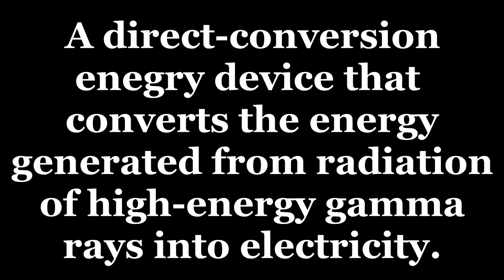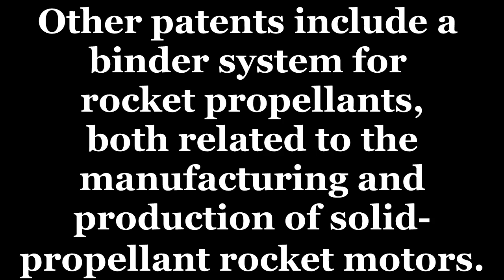Inventor Henry T. Sampson | Sincere Ignorance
Sampson’s gamma-electrical cell made it possible to wirelessly send and receive audio signals through radio waves. The nuclear physicist bears patents for inventions related to solid rocket motors as well. His accomplishments served as a vital component to the growth of cellular phone usage. Somebody send this man a text to show him we appreciate is work."